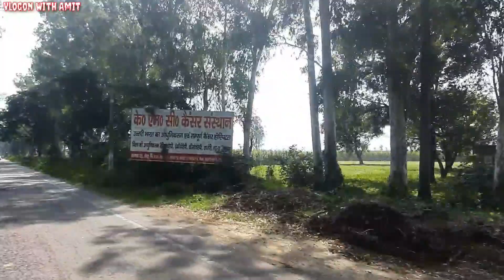Bijnor to Meerut Highway NH 119 | Bijnor to Ramraj highway | Bijnor to Mawana | Jahazi on Road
Welcome to "Jahazi on Road" Family...!!